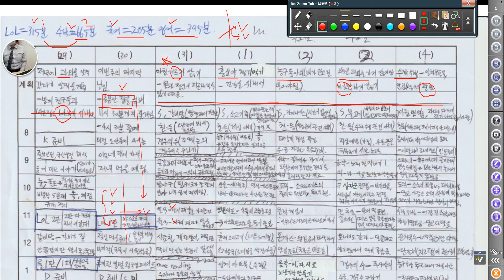5725 [ 상담 ] 대전 둔산동 흔한 성실한 중2 일주일 생활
상위권 중2 미적분 선행 중